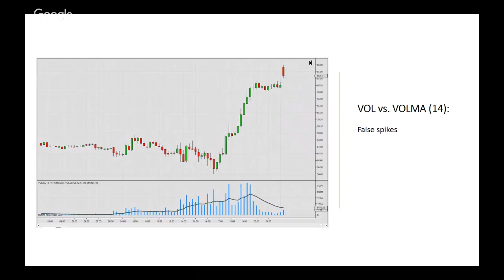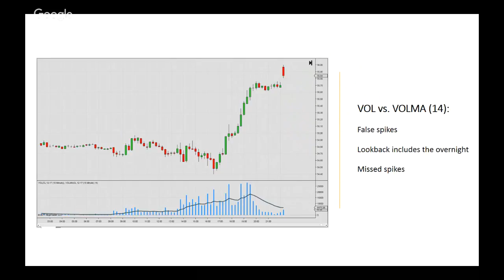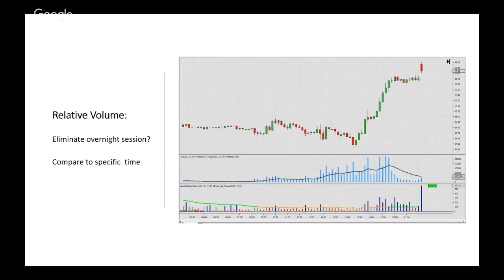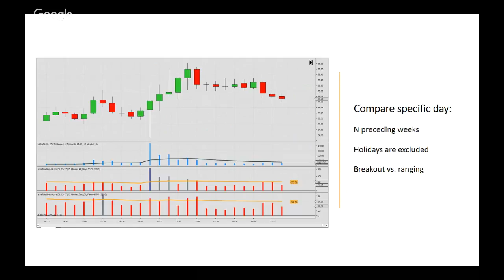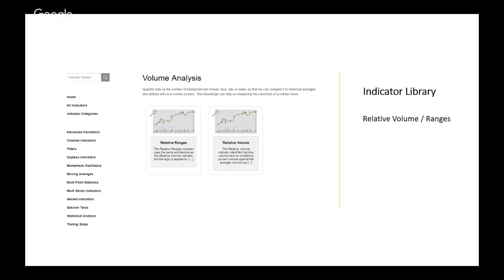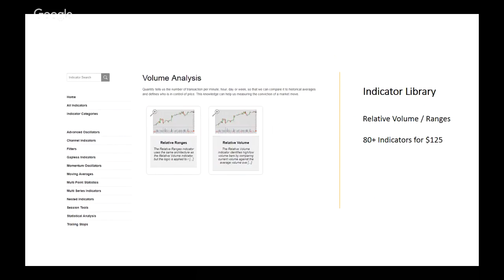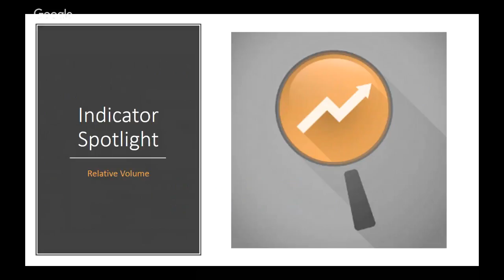Relative Volume Indicator Spotlight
00:00 Spotlight Intro
00:30 Concept
02:30 Volume on specific times of day
04:25 Volume on specific week days
06:10 Conclusion
06:54 Other volume indicators from the Library

The Relative Volume is a powerful indicator, allowing you to address volume changes between the overnight, European and US regular sessions.